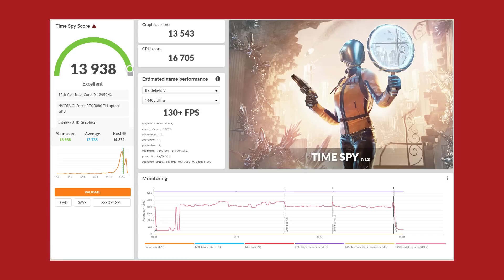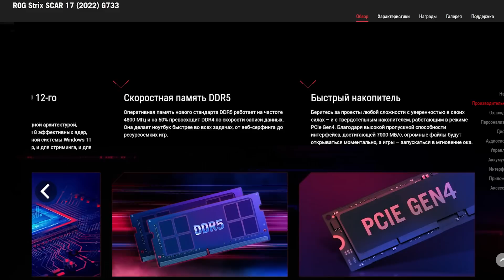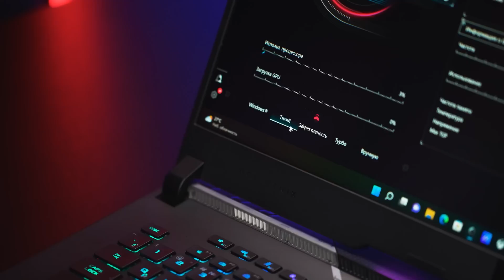ENG KUCHLI NOUTBUK — ASUS ROG STRIX SCAR 17SE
Asus ROG Strix Scar 17SE noutbuki haqida "ENG KUCHLI NOUTBUK" desak adashmagan bo'lamiz. Chunki bu yerda Intel Core i9-12950HX CPU va Nvidia Geforce RTX3080 Ti videokarta o'rnatilgan